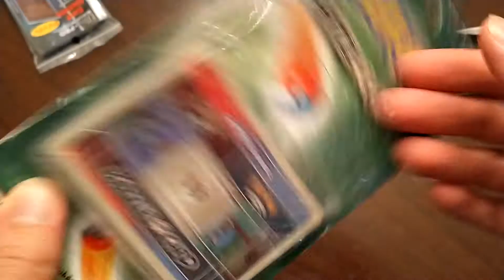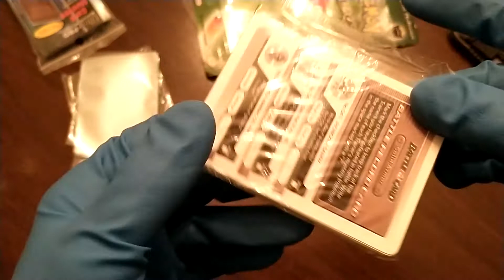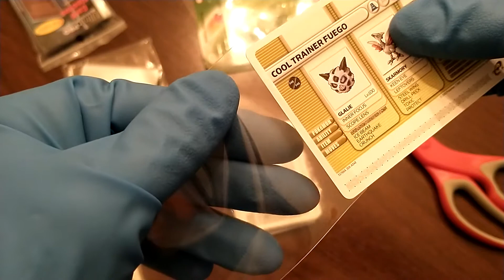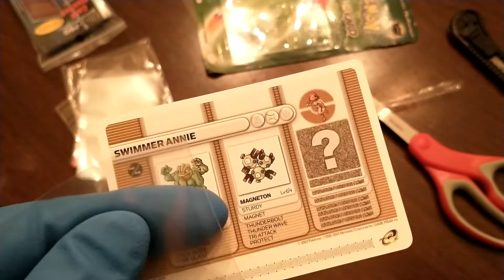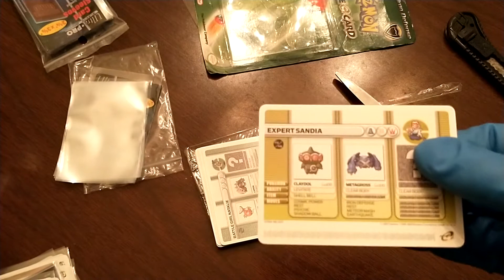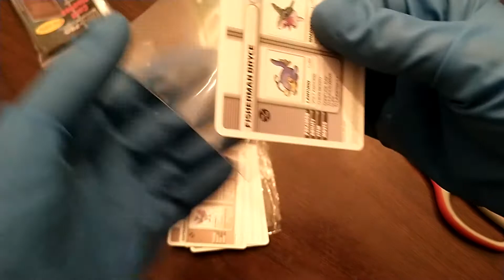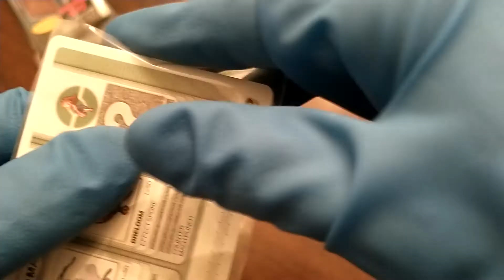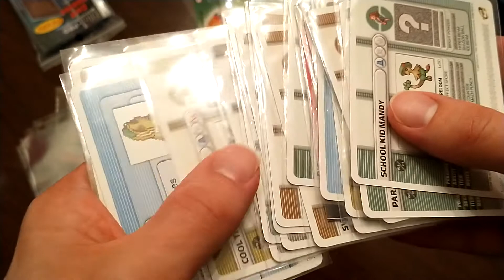Pokemon Ruby and Sapphire E-Reader Cards - Iron Defense Opening